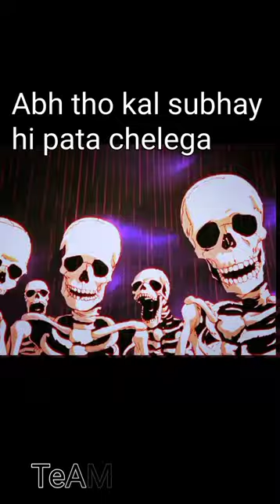Skull meme 💀 -- Part - #8 .......Editz .......Turkish Icecream ......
jontron question why crystal skull,jontron question want to ask is why crystal skull,meme,jontron first question i want to ask is why,jontron first question comes to mind is why,quien es skull kid,pasado de skull kid,lessons in meme culture,analisis de skull kid,ghost staring meme,skull and bones,la mascara de skull kid,analizando a skull kid,la historia de skull kid,nintendo skull kid,fortnite skull trooper skin,skull makeup,skull ranger